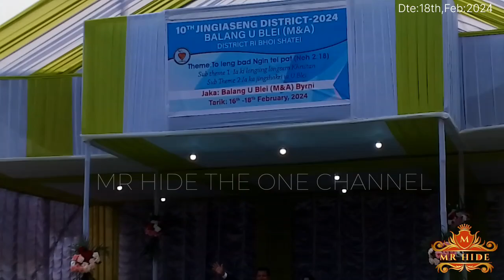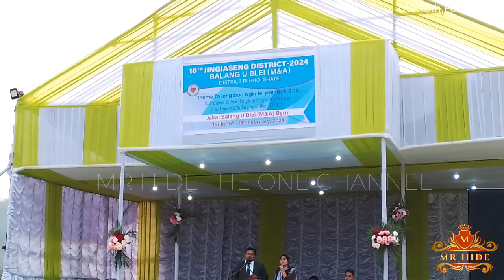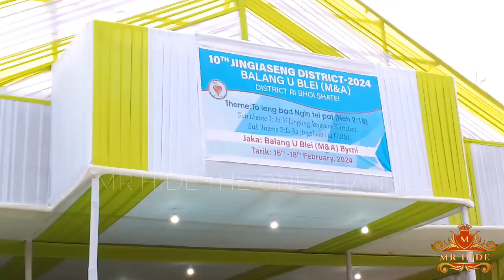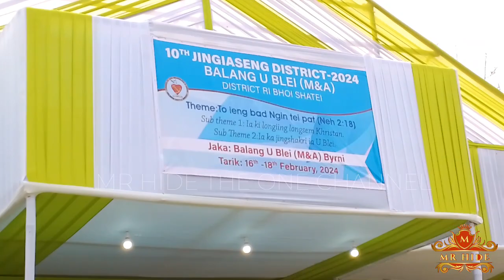10th JINGIASENG DISTRICT 2024. RI-BHOI SHATEI BALANG U BLEI (M&A) BALANG U BLEI BYRNIHAT.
Ka Jingiaseng District kaba 10th Ri-Bhoi Shatei (M&A)  Kaba la long haka Balang U Blei Byrnihat Haka 18th February 2024.
(Circle Byrni )
Theme - "To Ieng Bad Ngin Tei Pat" (Neh-2:18)